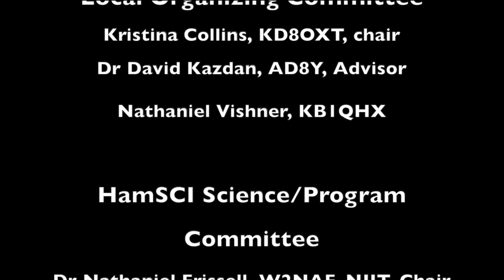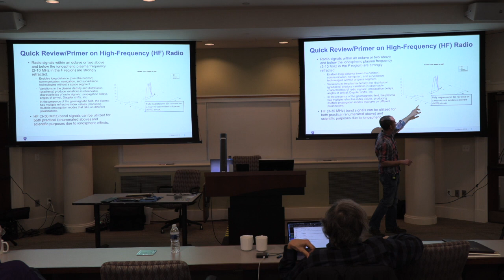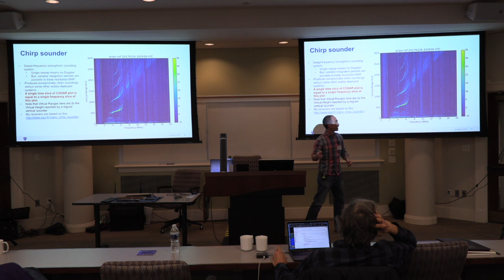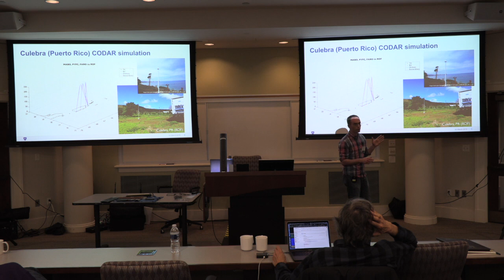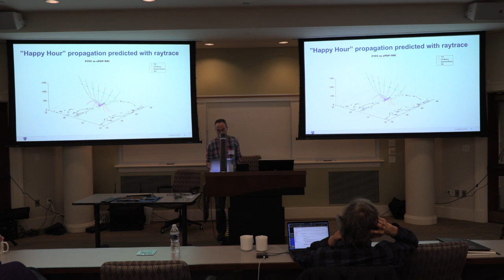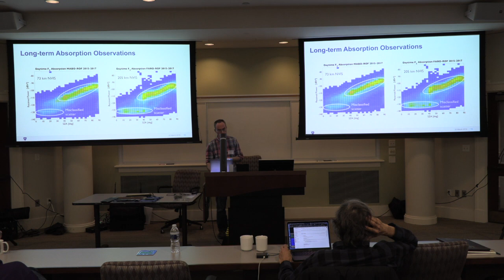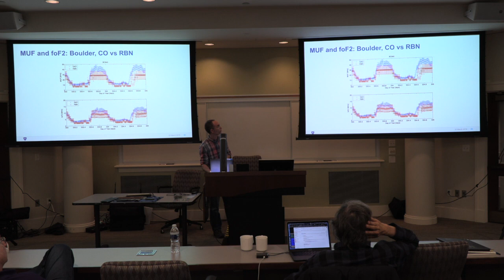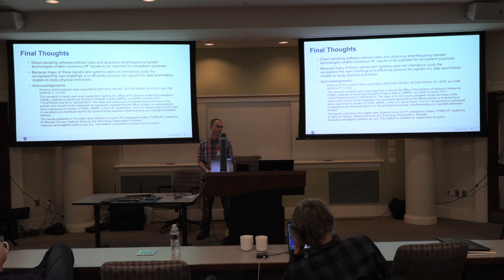Sounding the Ionosphere with Signals of Opportunity in the High-Frequency (HF) Band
Dr. Ethan Miller, K8GU, JHU APL